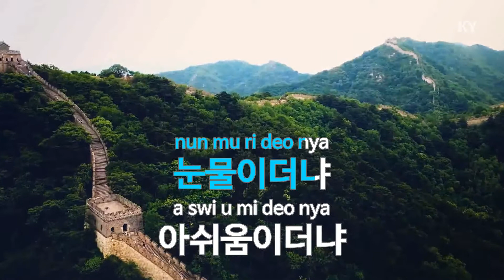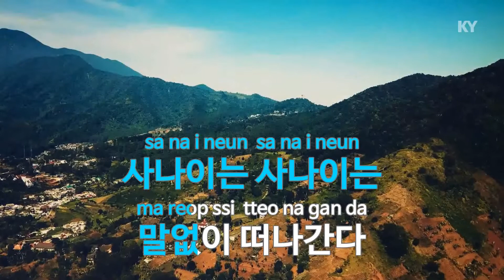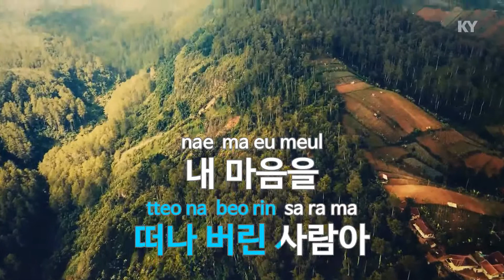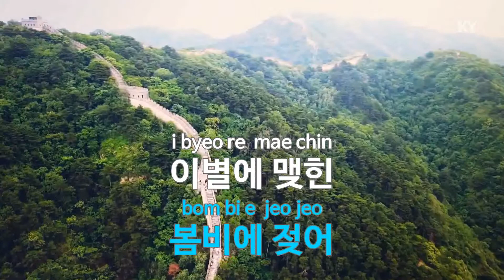연정 - 이찬원(Tender Passion - LEE CHAN WON) (KY.22629) / KY Karaoke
★ 곡 정보 ★
번호 : 22629
제목 : 연정
가수 : 이찬원
작사 : 신일성
작곡 : 구로환

Copyrightⓒkeumyoung